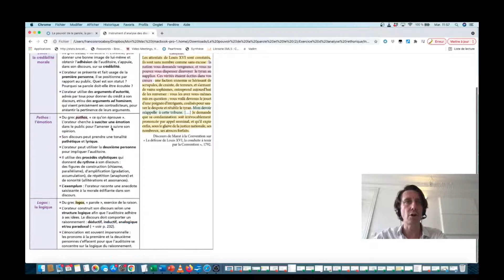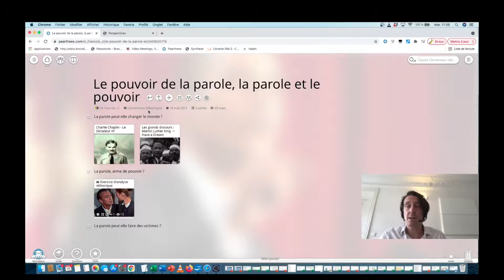Comment télécharger les contenus des manuels de lettres ?